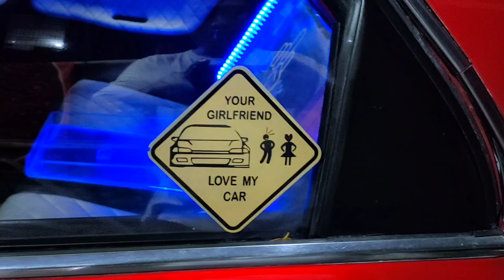Civic Genio Merah Modifikasi Full Body Kit | Modifikasi Mobil Honda Civic Berani Sesuai Warna Bodi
modifikasi static keren civic genio